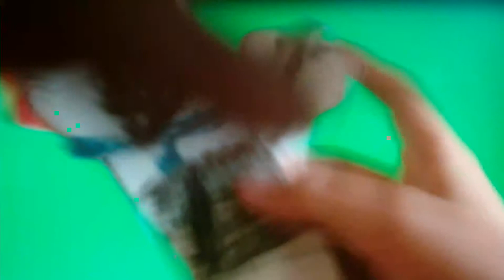Guul pigeon song about Miki-Dove "video"